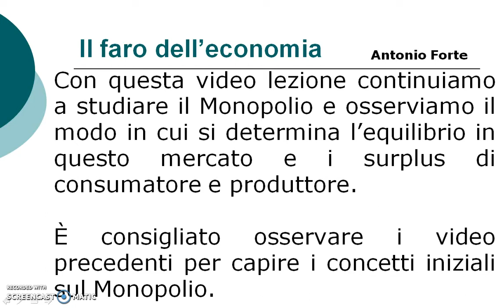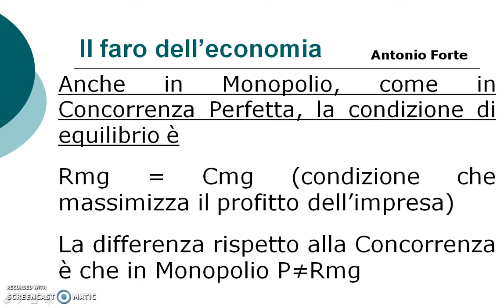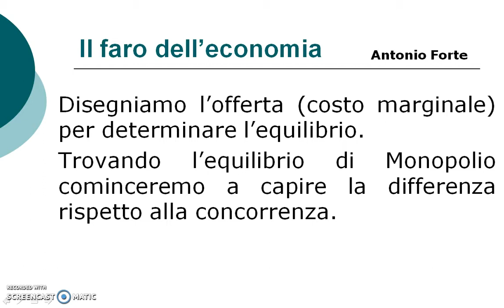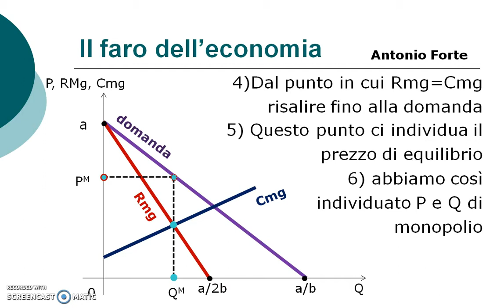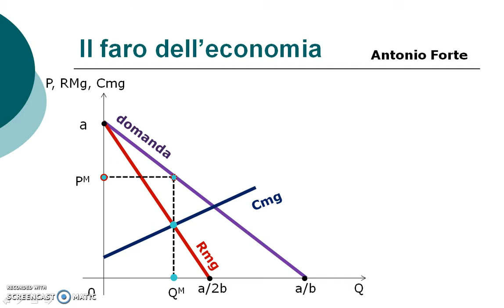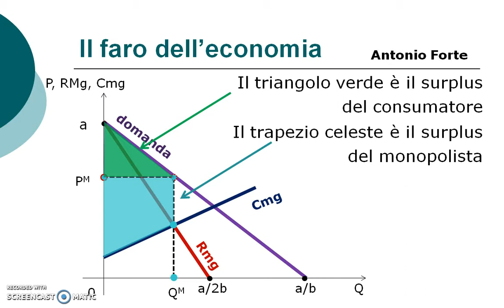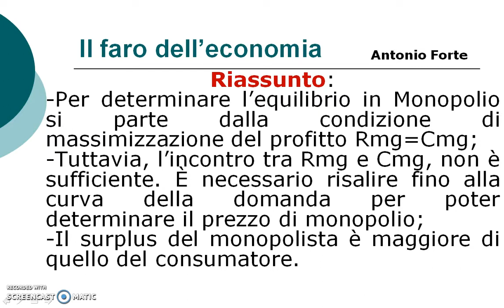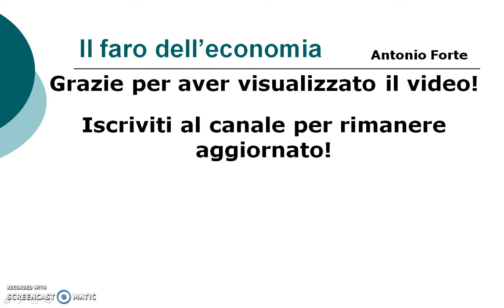Lezione: il Monopolio (3), equilibrio e surplus di produttore e consumatore!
Questa video lezione di economia è dedicata all'equilibrio del mercato monopolistico e al surplus di consumatore e produttore.

Infine, per avere una visione d'insieme su tutte le forme di mercato puoi guardare questo video:

Grazie!